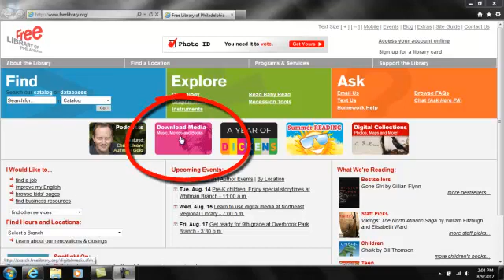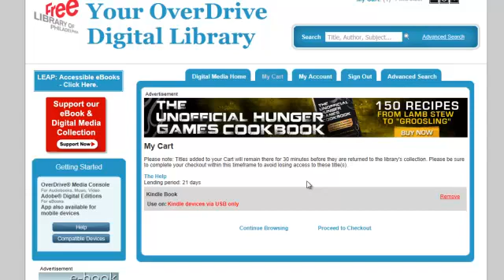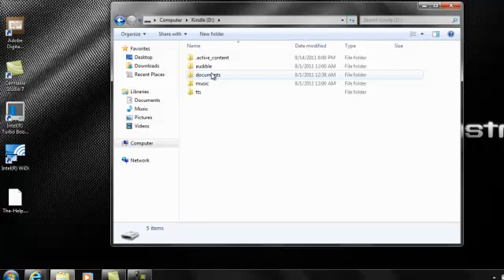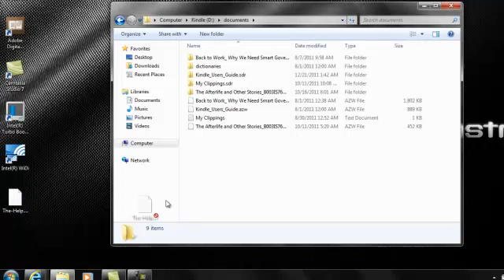How to Download to your Kindle via USB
Learn how to download Free Library ebooks to your Kindle via USB.